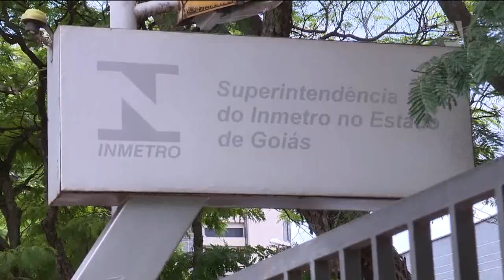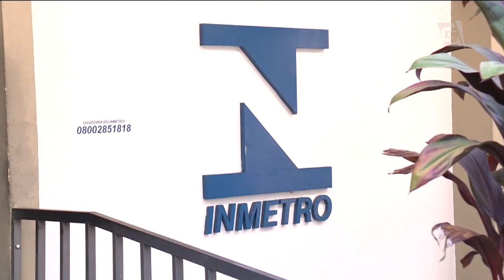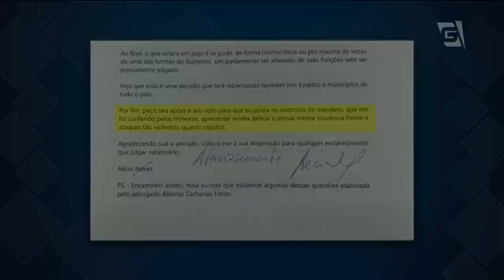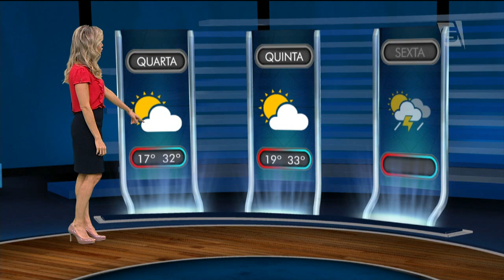Jornal da Gazeta - Edição das 10 - 17/10/2017